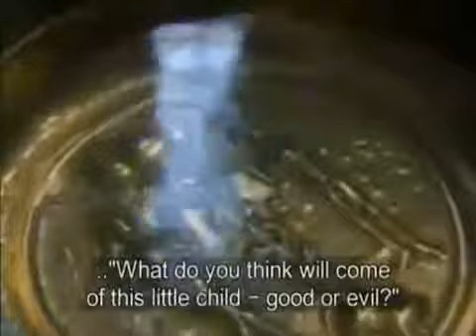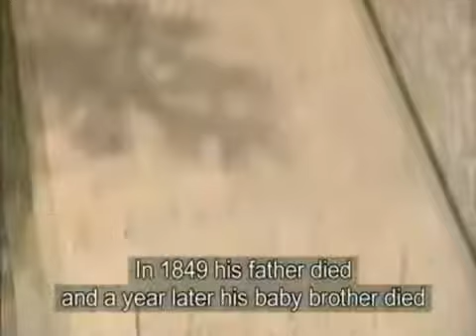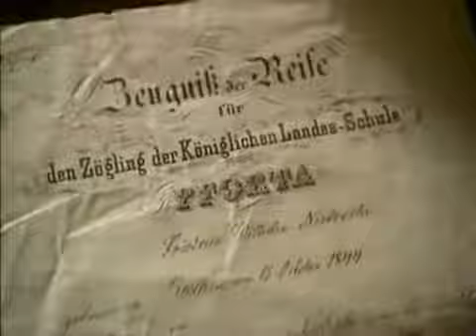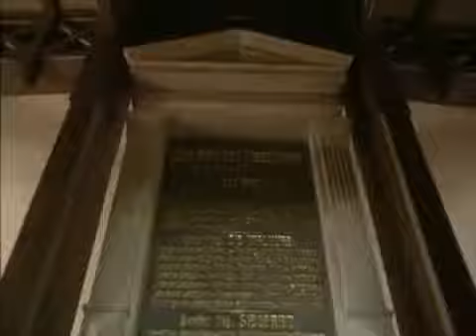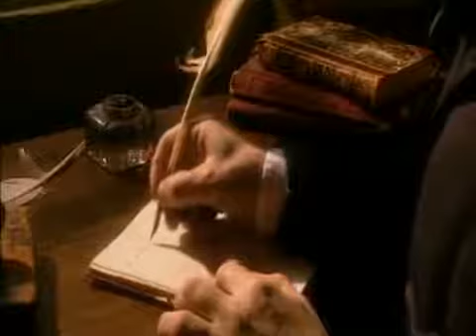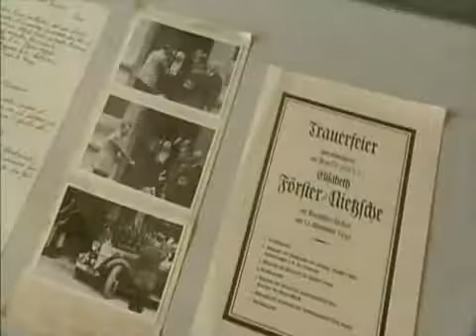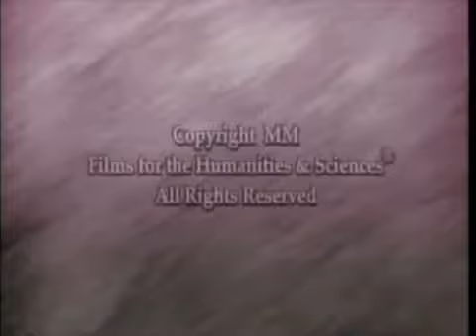Nietzsche Life/Philosophy, Best Documentary Ever of Nietzsche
Friedrich Wilhelm Nietzsche15 October 1844 – 25 August 1900) was a German philosopher, cultural critic, composer, poet, philologist, and scholar of Latin and Greek whose work has exerted a profound influence on modern intellectual history. He began his career as a classical philologist before turning to philosophy. He became the youngest ever to hold the Chair of Classical Philology at the University of Basel in 1869 at the age of 24 Nietzsche resigned in 1879 due to health problems that plagued him most of his life; he completed much of his core writing in the following decade. In 1889, at age 44, he suffered a collapse and afterward a complete loss of his mental faculties. He lived his remaining years in the care of his mother until her death in 1897 and then with his sister Elisabeth Förster-Nietzsche. Nietzsche died in 1900.
Nietzsche's writing spans philosophical polemics, poetry, cultural criticism, and fiction while displaying a fondness for aphorism and irony. Prominent elements of his philosophy include his radical critique of truth in favour of perspectivism; his genealogical critique of religion and Christian morality and his related theory of master–slave morality; his aesthetic affirmation of existence in response to the "death of God" and the profound crisis of nihilism; his notion of the Apollonian and Dionysian; and his characterization of the human subject as the expression of competing wills, collectively understood as the will to power.He also developed influential concepts such as the Übermensch and the doctrine of eternal return. In his later work, he became increasingly preoccupied with the creative powers of the individual to overcome social, cultural and moral contexts in pursuit of new values and aesthetic health.His body of work touched a wide range of topics, including art, philology, history, religion, tragedy, culture, and science, and drew early inspiration from figures such as philosopher Arthur Schopenhauer, composer Richard Wagner, and writer Johann Wolfgang von Goethe.
After his death, his sister Elisabeth became the curator and editor of Nietzsche's manuscripts, reworking his unpublished writings to fit her own German nationalist ideology while often contradicting or obfuscating Nietzsche's stated opinions, which were explicitly opposed to antisemitism and nationalism. Through her published editions, Nietzsche's work became associated with fascism and Nazism; 20th century scholars contested this interpretation of his work and corrected editions of his writings were soon made available. Nietzsche's thought enjoyed renewed popularity in the 1960s and his ideas have since had a profound impact on 20th and early-21st century thinkers across philosophy—especially in schools of continental philosophy such as existentialism, postmodernism and post-structuralism—as well as art, literature, psychology, politics and popular culture